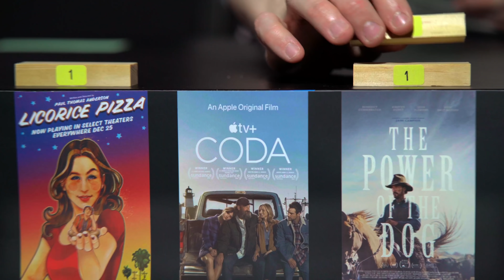2022 Oscars Prediction: STAT STACK - Is the Best Picture race really over?!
Cods is surging to the front and Power of the Dog is slipping behind, but is this race really over? It's time to evaluate all that stats with my annual Oscar Stat Stack, where I decide what film statistically has the best chance of winning Best Picture.